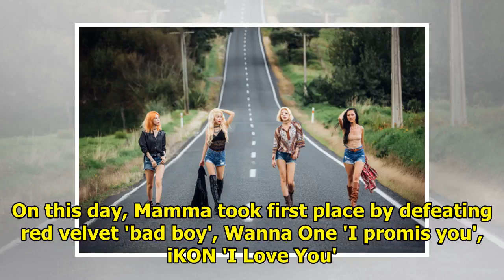The girl group Mamamoo has become the top in a seven-day comeback as a new song 'Starry Night'.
Mamamoo was broadcast on MBC Music 'Show' last 14 days! Champion, "the title song" Starry Night, "go...